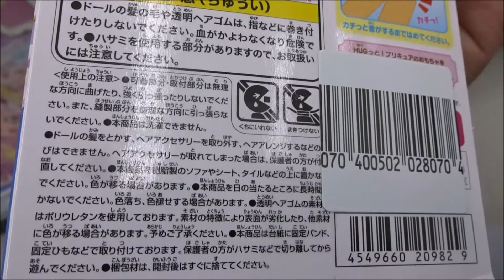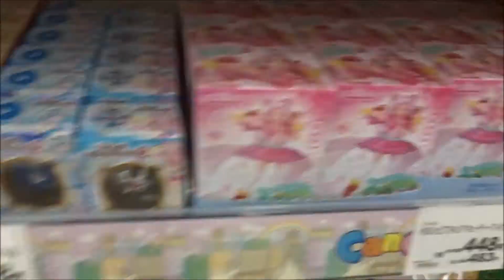HUGっと！プリキュア プリキュアスタイル キュアアンジュ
Hugtto! PreCure
「子育て」
HUGTTO! PRECURE
【ニイタニ】
450万回再生突破
広島県内で動画が多いYOUTUBER(多分)
Hiroshima Prefecture
Itsukushima Shrine
 毎日投稿
広島youtuber
次世代 youtuber
１日10万回再生
１００万回以上再生されている動画、チャンネル